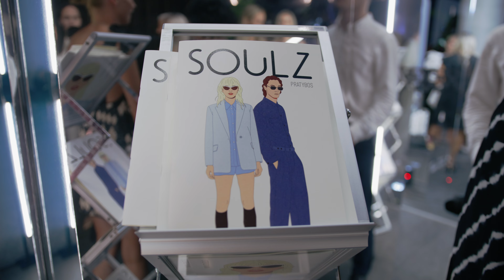Rugsėjo numerio & pirmojo ELLE MEN pristatymas | ELLE Lithuania September issue | 2024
Rugsėjo 6-osios vakarą, visus sugrįžusius į miestą po vasaros pramogų, „ELLE Lithuania“ pakvietė į rudens numerio ir „ELLE Men“ žurnalo pristatymą. Pagrindinis renginio akcentas – dizainerio Egidijaus Rainio naujausios  rudens-žiemos drabužių kolekcijos pristatymas.

Kviečiame skaitytojus pažvelgti į vakarėlio akimirkas iš arčiau 🎬

Renginio organizatoriai: Elena Puidokaitė-Bruzgulienė, Liutauras Galinis, Živilė Jokimaitė-Dolgich, Agnė Kunčinaitė.

Dėkojame renginio remėjams!

ELLE ELLELithuania SeptemebrIssue | ELLE Lithuania rugsėjo renginys, žurnalo pristatymas, rugsėjo vakarėlis, Egidijus Rainys, Giedrė, Richardas Jonaitis, Lietuva, Vilnius.